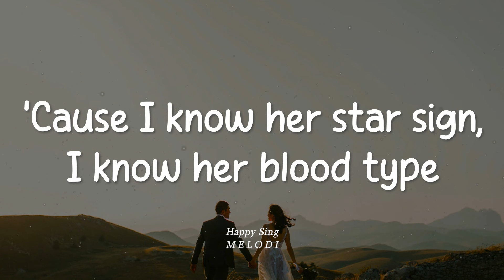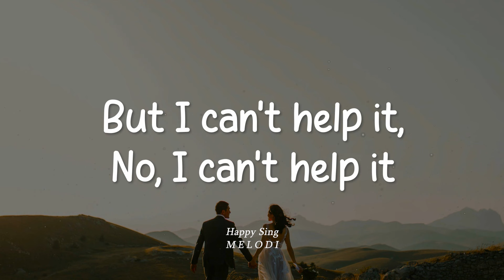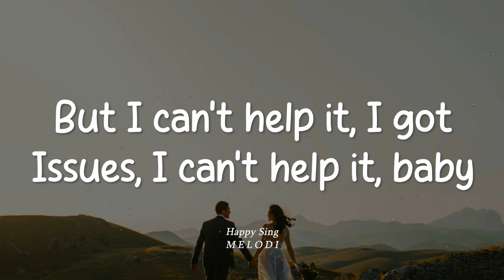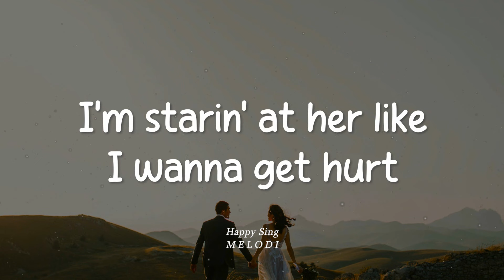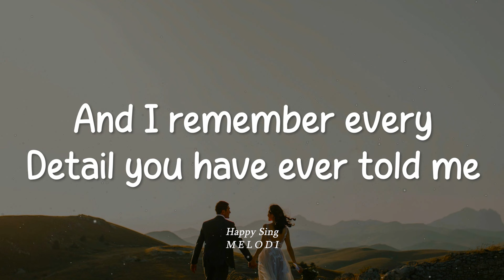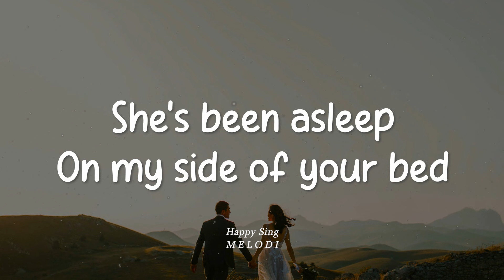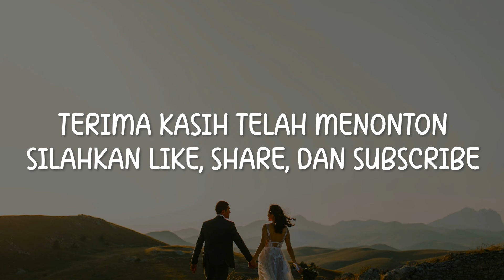Olivia Rodrigo - Obsessed (Lirik)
Olivia Rodrigo - Obsessed (Lirik) semua hak milik artis dan label asli.